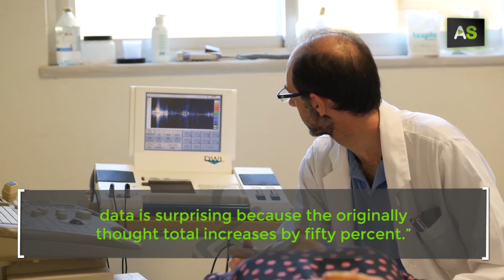AS Pedro Serrano, a research model facing social rejection of epilepsy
He began his Medicine degree, at the University of Granada, taking an almost natural step, given his father was a town doctor. From Jaen, he recognises that his brother’s neurological illness was fundamental in his inclination towards neurology. Pedro Serrano is an expert in epilepsy, moved by the fact that it is one of the neurological illnesses that is most ignored by society. He has spent more than 20 years committed to researching this illness, aiming to ensure that his patients lead a normal life. He runs the Neurology Unit at the Torrecardenas Hospital in Almeria, and from there he carried out Spain’s first epilepsy sufferer register. Work that, together with others, has earned him the 2015 Epilepsy Award from the Spanish Neurology Society.